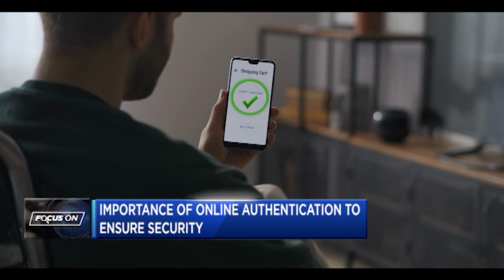Focus On: Digital transformation & economic prosperity in Sub-Saharan Africa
Fostering economic growth through digitalization can create opportunities for inclusion and financial stability when done right. Find out what Visa is doing in Sub-Saharan Africa to empower individuals, businesses and communities.